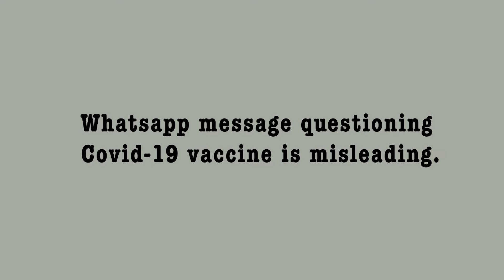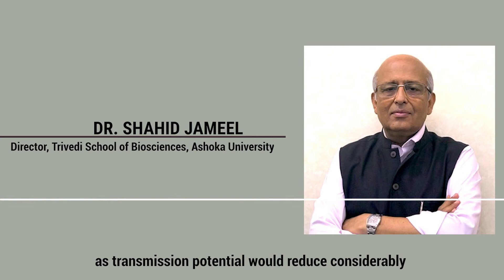FACTUALLY: EP 13 - Whatsapp message questioning Covid-19 vaccine is misleading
Misinformation aided and abetted by social media is a growing problem that is harming public health and putting lives of millions of people at risk. The First Check team of Health Analytics Asia is leading an initiative to identify and combat medical misinformation, hoaxes, unscientific medical advice and dubious claims.

This video series is aimed to improve the quality of health and science reporting through video stories by debunking unscientific myths, medical misinformation and or fake/doctored videos or images related to public health. This initiative is awarded by a grant from International Fact Checking Initiative (IFCN) with support from YouTube.

Our approach to build collaboration with doctors is globally recognised as a unique initiative and more recently, we’ve been selected by New York University for the Membership PuzzleProject, a global public research project studying how to optimise news for trust in the 21st century.

Credits:
Editor: Aliya Zainab
Producer: Hashim Ahmad Hakeem